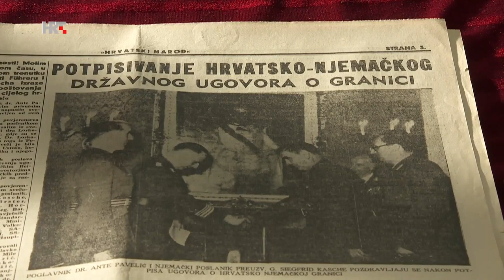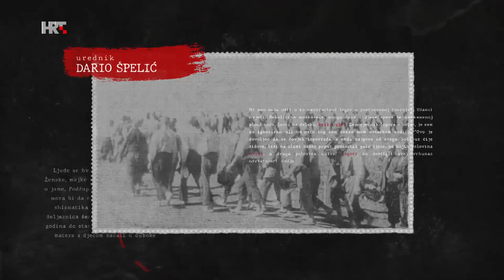NDH | 5. epizoda - Vanjska politika | Ponedjeljak u 20:10h, 18. listopada na Prvom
Tko je sve priznao NDH i kakvu je ona vanjsku politiku vodila, tema je ove epizode.

Dana 27. ožujka 1941., kada je državnim udarom srušena vlada Cvetković - Maček koja je pristupila Trojnim paktu, nacistički vođa Adolf Hitler odlučio je uništiti Kraljevinu Jugoslaviju. Sastavni dio tog plana bilo je stvaranje marionetske hrvatske države. U Zagreb su 1. travnja doputovali Walter Malettke iz ureda Reichsleitera Alfreda Rosenberga i oficir SS-a Edmund Veesenmayer. Njihov zadatak bio je da s generalnim konzulom Njemačke u Zagrebu Alfredom Freudtom uspostave kontakt s kandidatima za šefa marionetskih vlasti.

Prvi izbor bio je vođa HSS-a Vladko Maček, ali on je odbio surađivati sa silama Osovine. Sljedeći izbor okupacijskih sila za stvaranje marionetske države bila je organizacija Ustaša koja je uživala potporu fašističke Italije.